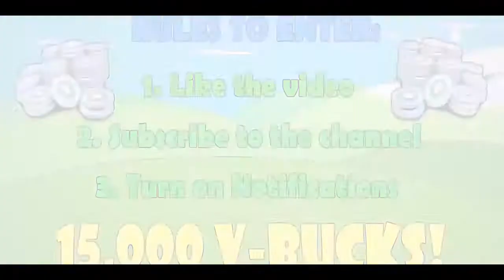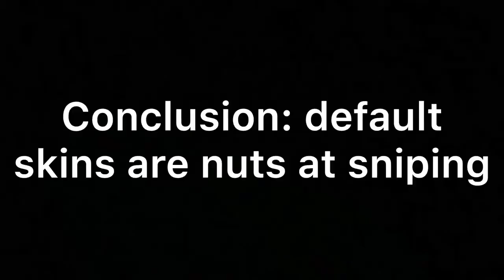😲 4134 m NOSCOPE SNIPE ! (TOP 5 LONGEST SNIPES IN FORTNITE)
In this video i will show you the TOP 5 luckies guys in Fortnite which has the longest snipes in the world !

Our fav streamers:
Our fav streamers: